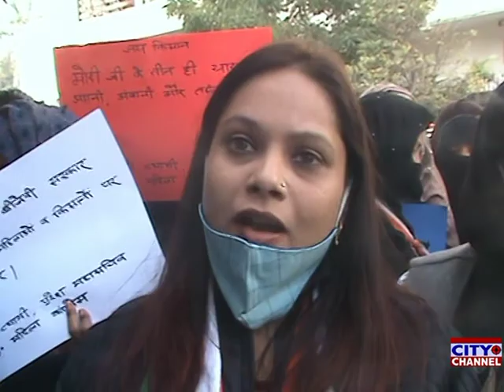उत्तर प्रदेश महिला कांग्रेस कमेटी ने किसानों के समर्थन में किया प्रदर्शन पुलिस ने कचहरी जाने से रोका